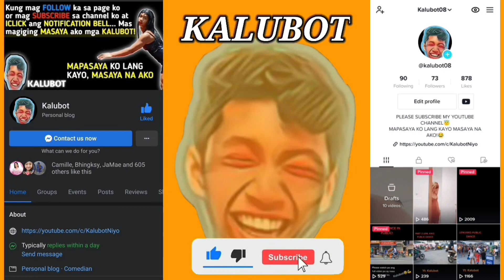TULOY LANG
Bingo!

Maraming salamat sa walang sawang panunuod niyo ng mga walang kwentang video mga Kalubot. God bless😇